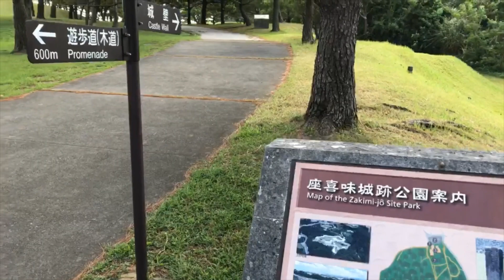[4K] ZAKIMI CASTLE RUINS. JAPAN, OKINAWA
Zakimi Castle Site is located in Yomitan, Okinawa. The Castle was originally built in the early 15th century by Lord Gosamaru who played an important role in the unification of the Ryukyu Kingdom by conquering the one of the three kingdoms on Okinawa Main Island. He not only was powerful and loyal to the then king, but he was also known as an outstanding castle architect.
Zakimi Castle Site is designated as one of the UNESCO World Heritage Sites in Okinawa under the collective title of "Gusuku Sites and Related Properties of the Kingdom of Ryukyu".

座喜味城は読谷村に位置する。当時沖縄で三国に分かれていたうちの一つを征服し、琉球王国の統一で重要な役割を果たした護佐丸によって15世紀初頭に築かれた。権力者であり当時の王に忠実だっただけでなく、優れた築城家としても知られていた。
座喜味城跡は「琉球王国のグスク及び関連遺産群」の一つとしてユネスコ世界遺産に指定されている